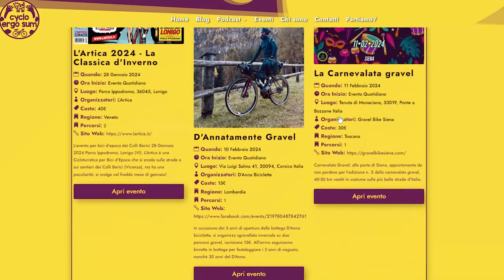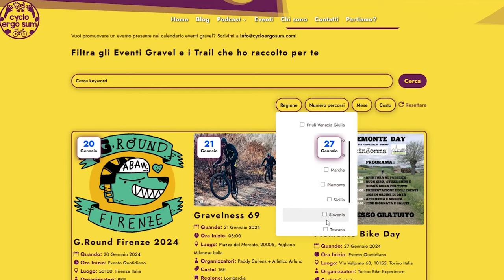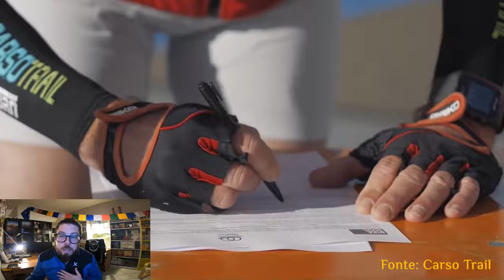I migliori eventi gravel e trail bikepacking (CALENDARIO COMPLETO SUL BLOG)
Sconto 15% sulle borse GIVI-Bike (passa dalla mia newsletter per ricevere il 20%!): GV15CES22 sul sito